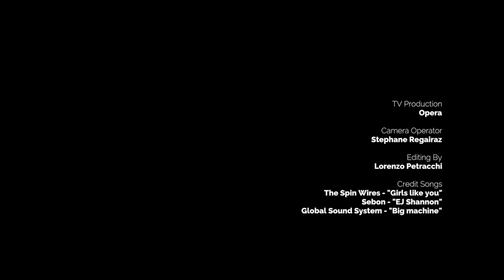International GT Open 2018 Round 4 Review - HUNGARORING